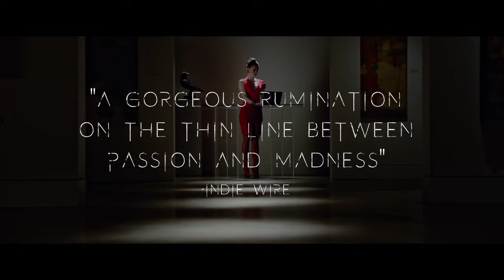THE DEVIL'S CANDY (2017) Official Trailer (HD) Ethan Embry, Shiri Appleby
Directed by: Sean Byrne
Release date: March 17, 2017 (US)(VOD)(Limited)

A struggling painter is possessed by satanic forces after he and his young family move into their dream home in rural Texas, in this creepily haunted-house tale from Australian writer-director Sean Byrne (The Loved Ones).